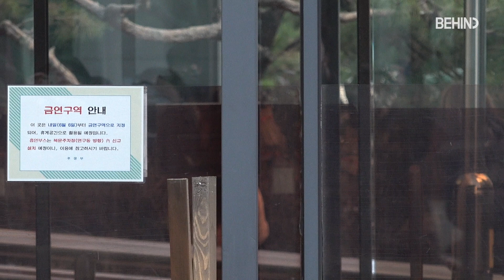트와이스(TWICE) 미나·지효·다현·쯔위, '가요대축제' 출근길··· 추위도 녹이는 미모 [비하인드]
[비하인드=김태석기자] 그룹 트와이스(TWICE) 지효, 미나, 다현, 쯔위가 18일 오후 서울 여의도 KBS신관에서 진행된 '2020 KBS 가요대축제' 방송을 위해 출근햇다.

한편, 18일 방송되는 '2020 KBS 가요대축제'는 동방신기 유노윤호, 아스트로 차은우, 배우 신예은이 MC를 맡았으며, 방탄소년단, 트와이스, 세븐틴, 갓세븐, NCT, 박진영, 선미, 태민, 폴킴, 김연자, 설운도, 제시, 잭슨 등이 출연한다.

트와이스, TWICE,トゥワイス, 가요대축제, 지효, 미나, 다현, 쯔위,